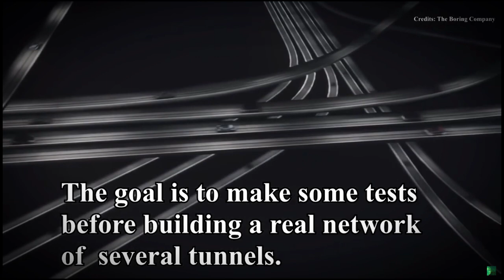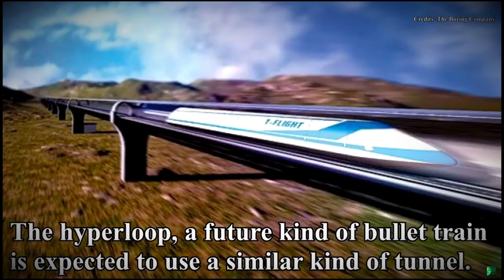Elon Musk’s Boring Company Unveiled In Los Angeles… Promising to Solve LA traffic problem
Elon Musk' Boring Company Unveiled In Los Angeles...  Promising To Solve Traffic & Change Transportation

With a modified Tesla Model X zipping through a Boring Company tunnel, Elon Musk took the wraps off his vision of a high-speed tunnel system he believes could ease congestion and revolutionize how millions of commuters get around cities.